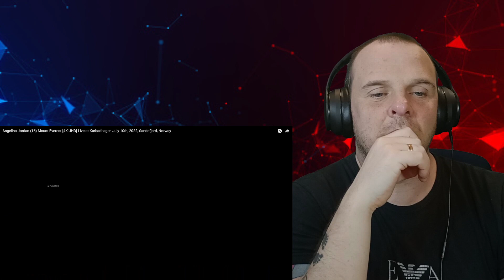Daz Reacts To Angelina Jordan - Mount Everest | Labyrinth Cover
Today I have an Angelina Jordan reaction video for you and in this one she sings a Labyrinth cover of his popular song, Mount Everest.

Get Your Amazon FREE TRIALS here.

With Amazon Prime not only do you get to enjoy super-fast delivery times but you also get complete access to all the amazing Movies and TV Shows available via Prime Video AND listen to over 2 million songs with Amazon Music. Enjoy your 30 days no-strings trial and see what you think.

Listen to over 70 million music tracks in HD quality and completely ad-free. You can even download the music to your device to listen offline as well as enjoy hands free access with Alexa built into the app. Enjoy your 30-day no-strings trial and see what you think.

Do you want the videos without all the rest? If so, enjoy this 30-day trial to Amazon Prime Video and watch thousands of TV Shows and Movies as well as a host of live sports including the occasional Premier League fixtures and Tennis tournaments. Enjoy your 30-day no-strings trial and see what you think.

Are you a nerd? lol. Choose from over 200,000-plus titles, including bestsellers, new releases, sci-fi, romances, mysteries, classics, and more, and listen to your favorites while on the go. Enjoy your 30-day no-strings trial and see what you think.